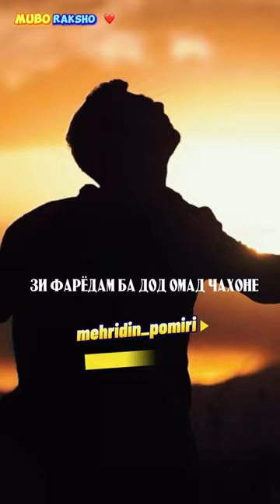Муборакшо❤️ shorts pamirmusic таджикистан памирцы